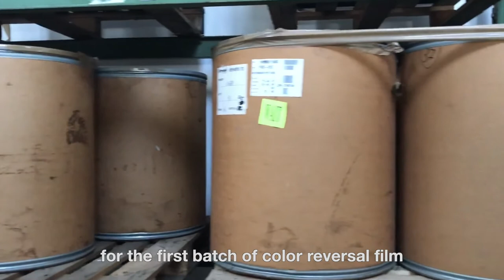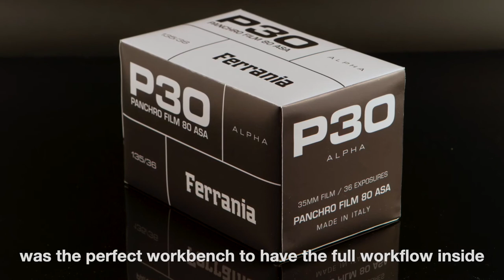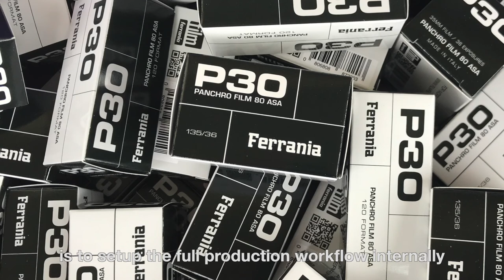Kickstarter Q&A - Part 1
FILM Ferrania founder answers the biggest questions about the long-running Kickstarter campaign "100 More Years of Analog Film."